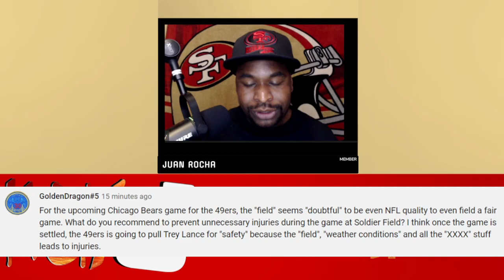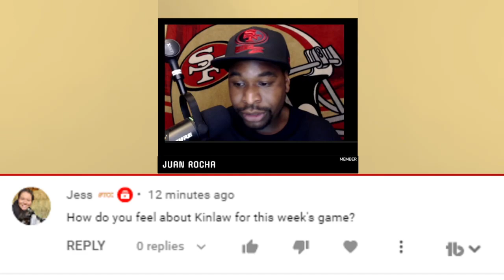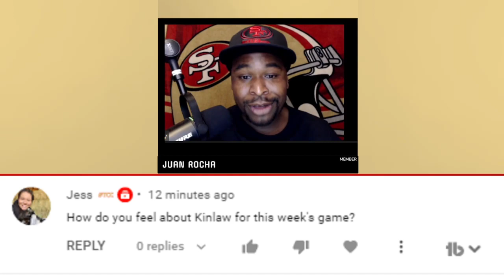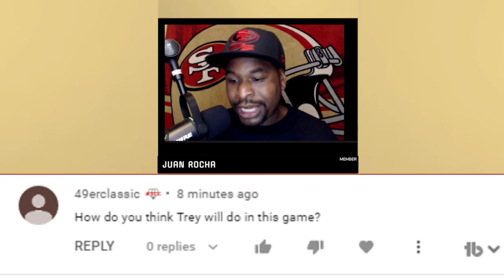What's Good S2 Ep 1 | 5 Keys to win the Game | Will the Field Effect the Game? | How will Kinlaw Do?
J In the Bay is BACK!!! J discusses 5 Keys the 49ers need to win to be able to beat the Chicago Bears on Sunday. Also he answers questions about the playing surface, Javon Kinlaw and Trey Lance. He finishes it off with the Fade Away J and predicts the winner and Final score.

We appreciate you taking the time to listen to the 49ers Cutback Podcast. We will continue to do our best to put out great new content for all fans to be able to enjoy.